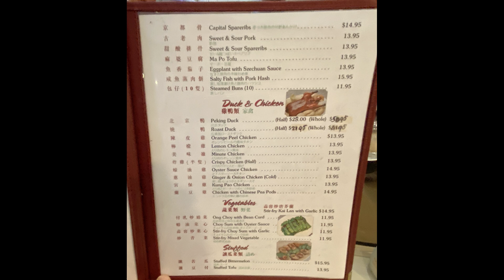DYA717 Hawaii ON ON Chinese Restaurant June 26, 2024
[ON-ON Chinese Restaurant; Kaimuki; Cantonese food]  ON-ON Chinese Restaurant is on Kapahulu Avenue next to Leonard’s Bakery; Cantonese cuisine; BYOB.  Great meals and service.
This video is a composite of misc photos I usually share with family and friends.  Nothing fancy;  you’re welcome to view it.